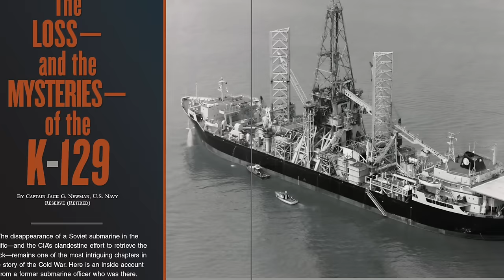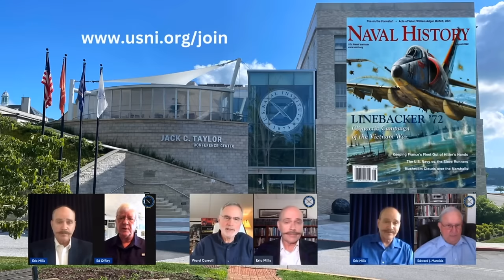Mysteries of the K-129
The disappearance of a Soviet submarine in the Pacific—and the CIA’s clandestine effort to retrieve the wreck—remains one of the most intriguing chapters in the story of the Cold War. Host Eric Mills gets an inside account from Navy Reserve Captain Jack G. Newman, a former submarine officer who was there.